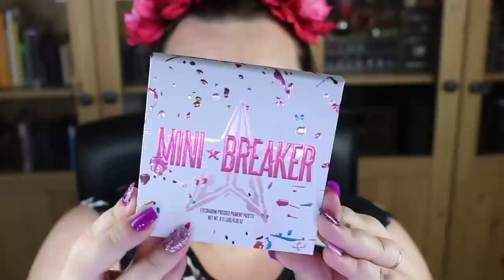MINI-BREAKER från Jeffree Star Cosmetics - 3 ögonsminkningar 1 palett + recension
Jeffree Star Cosmetics - Mini-breaker
P louise - eyeshadow base i 02
Feline lashes - Bengal, Russian Blue
Tom Ford - Eyeliner